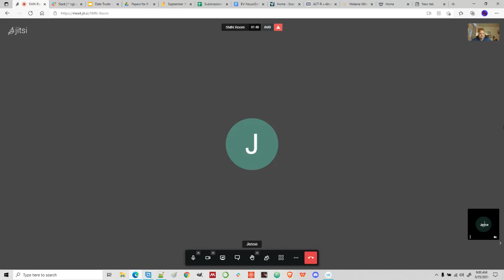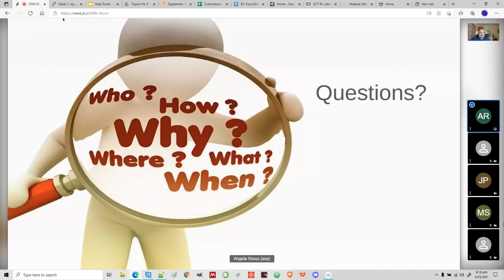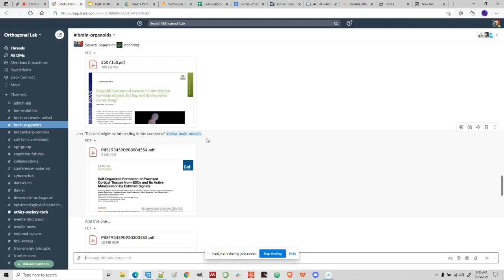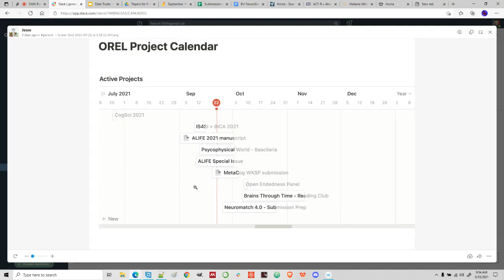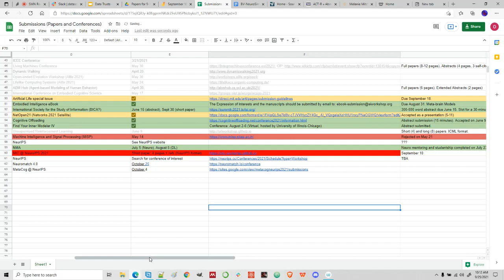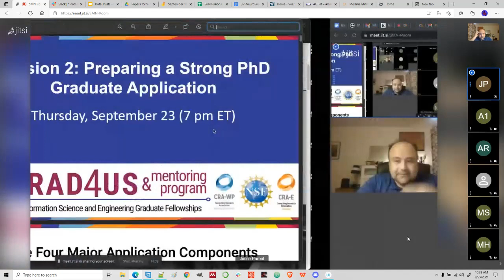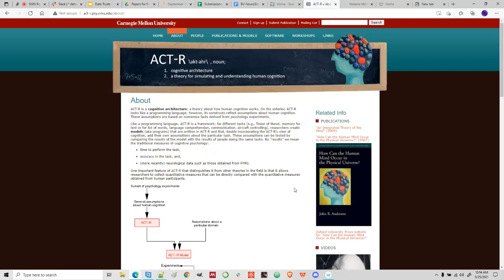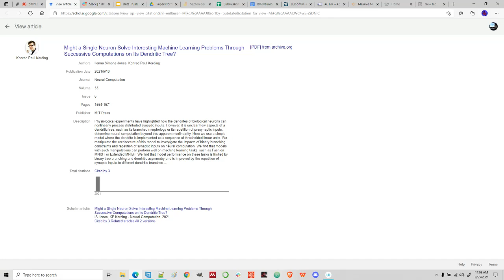Saturday Morning NeuroSim, 9-25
Featuring Jesse Parent, Ankit Grover, Angela Pang, Avery Lim, Madhuri Srinivasan, Morgan Hough, and Bradly Alicea. Slack team review, presentation on Data Trusts, and discussion of Neural Organioids and Tech, Society, and Ethics projects. Review of Developmental Braitenberg Vehicles paper and current lab software instantiations. Review of professional development topics (creating a CV, working with flow states). Review of ACT-R and SOAR architectures, Copycat model of analogy.